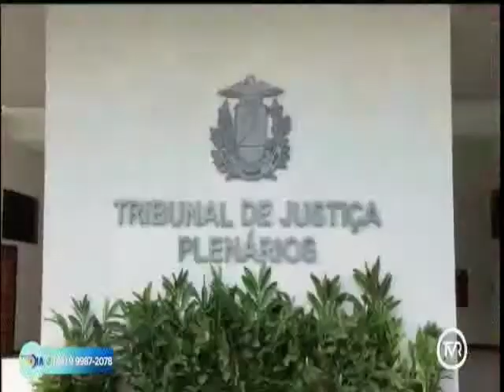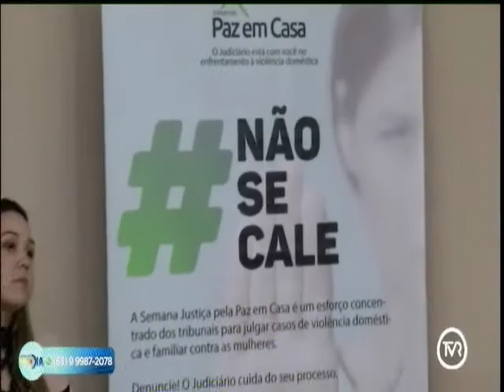Justiça Pela Paz Em Casa discute violência contra mulher